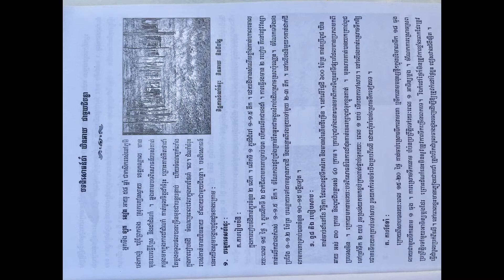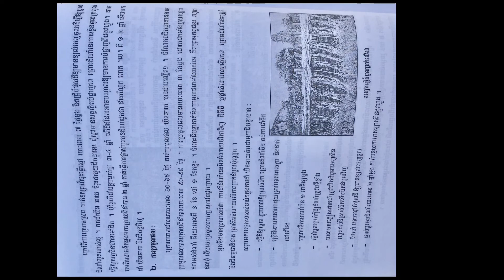ដំណាំឃិនឆាយ នឹង ជីបន្លា រឺជីរណា(វិិដេអូទី២)Growing crops celery and culantro